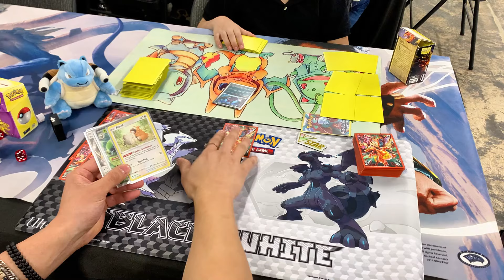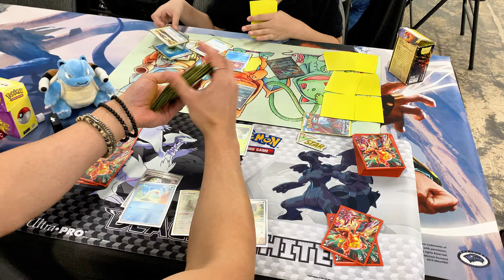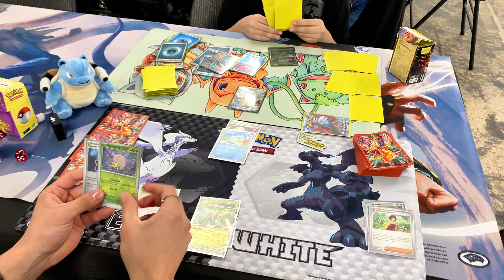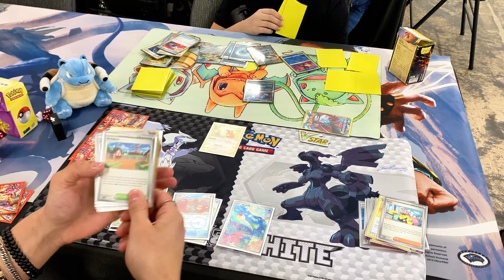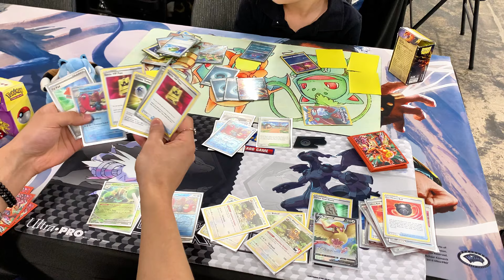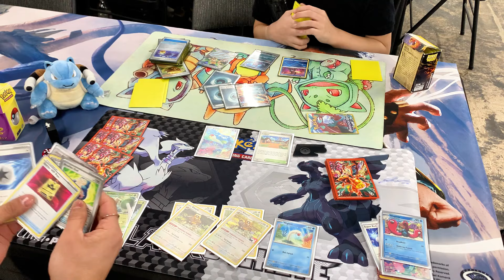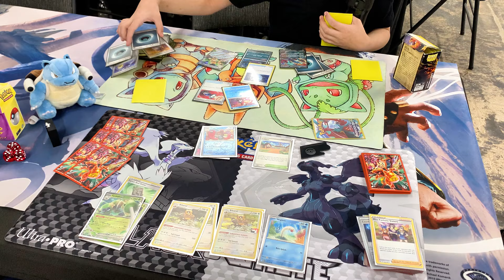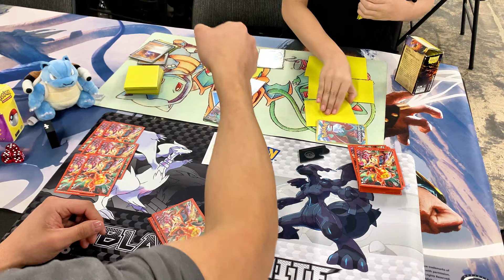Pokémon TCG (POV) Wugtrio Mill vs Roaring Moon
Had the pleasure to play against 8 year old Gio at a local Challenge. He played extremely well and you can tell his Father Bo is a great teacher